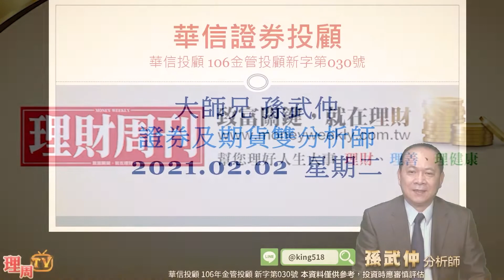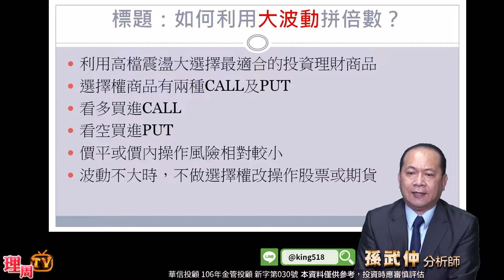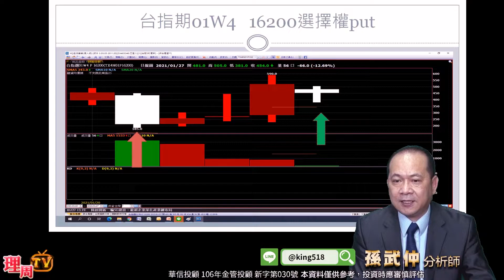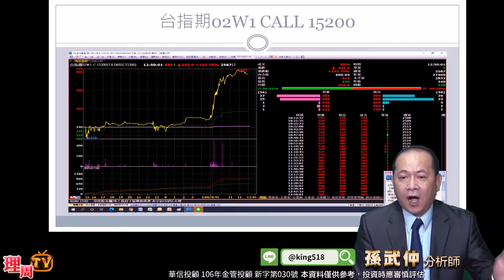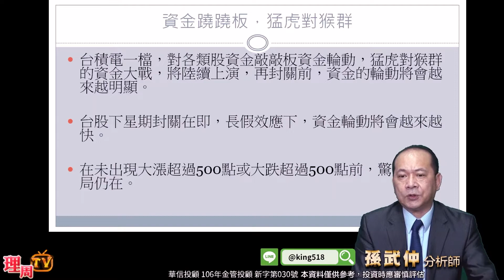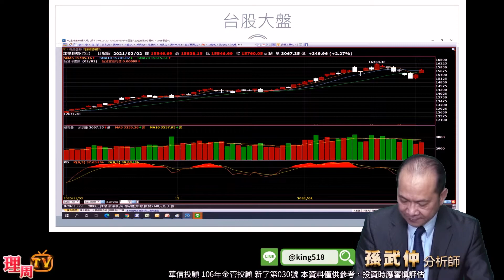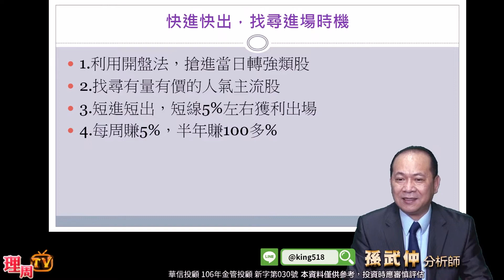理周TV-20210202 盤後-孫武仲 股期孫子兵法／台積電又重掌兵權?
💞孫武仲LINE@:@ king518
更多華信投顧 分析師孫武仲的精彩分析：